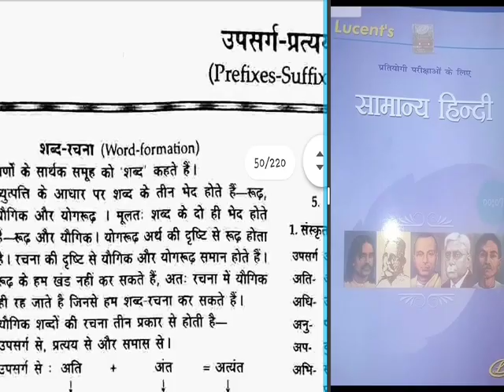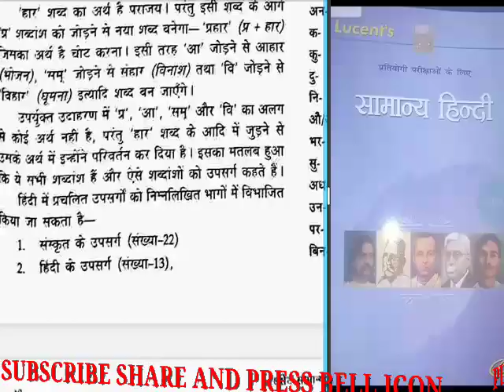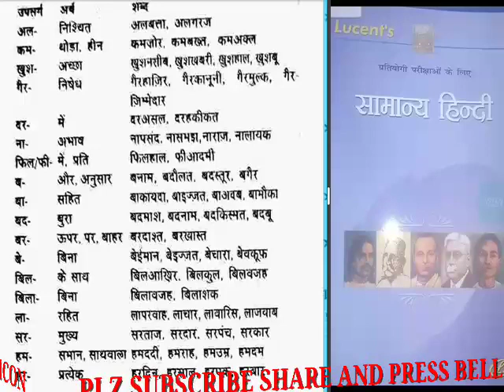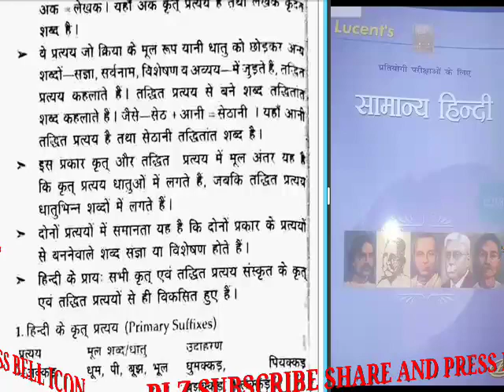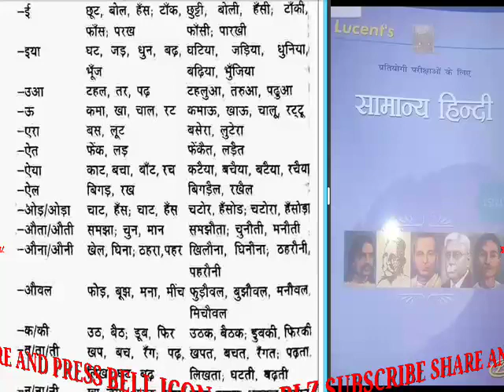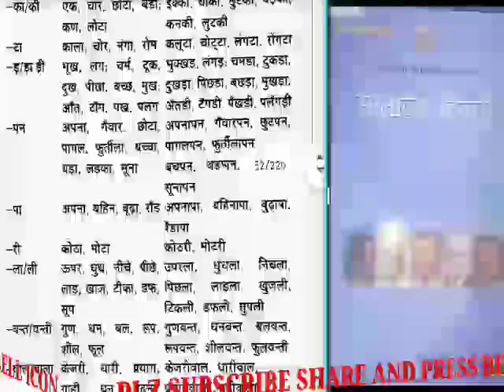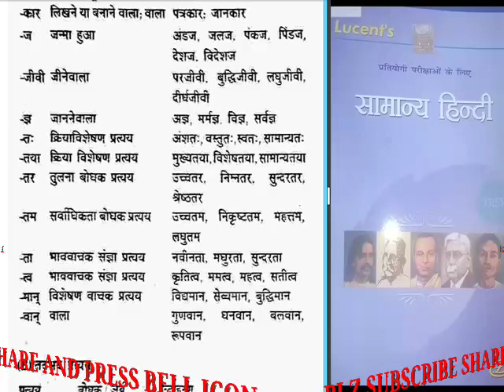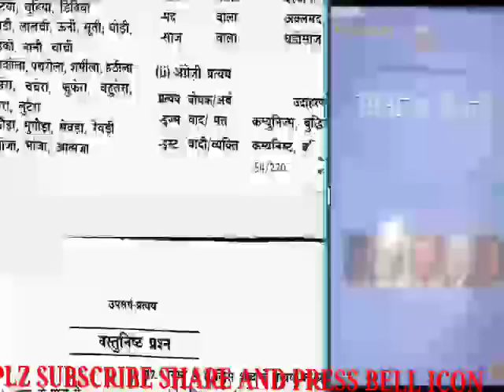सामान्य हिन्दी।।LUCENT HINDI।।अध्याय 05।।उपसर्ग-प्रत्यय(PREFIXES-SUFFIXES)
Best audio quality of LUCENT HINDI।।लुसेन्ट हिन्दी।।उपसर्ग-प्रत्यय।।
Plz follow this channel to more updates.